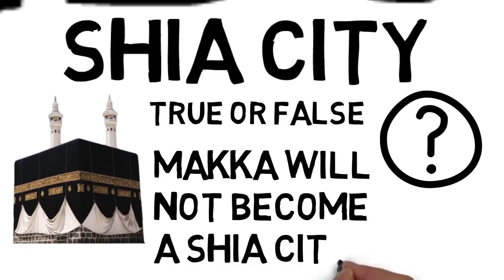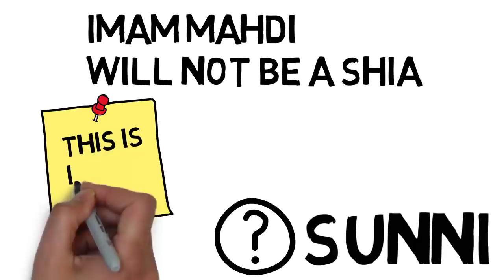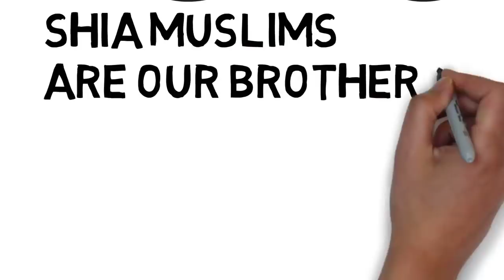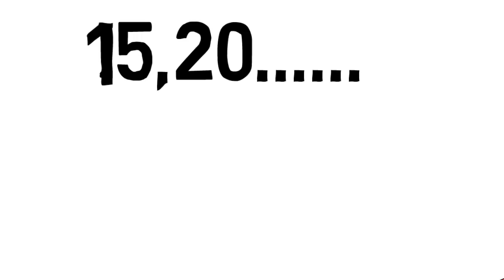FAKE MAHDI # THE PLAN OF DAJJAL PART 6 Imran Hosein Animated